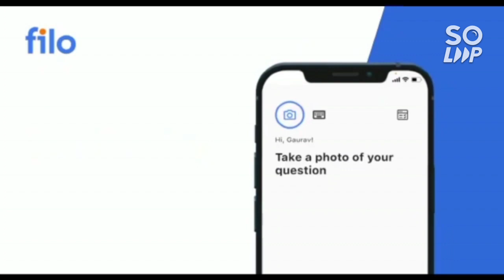Manipal Entrance 2022 Results date | MET 2022 Results | Counselling date